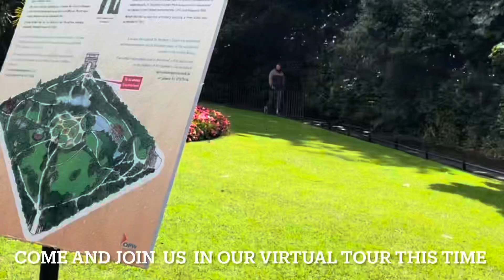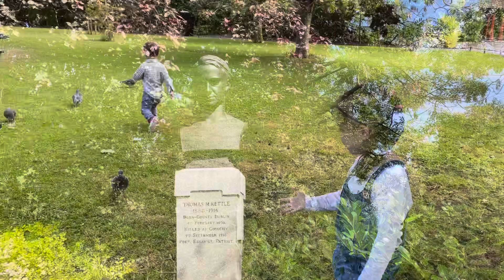ST. STEPHEN’S GREEN PUBLIC PARK/DUBLIN IRELAND